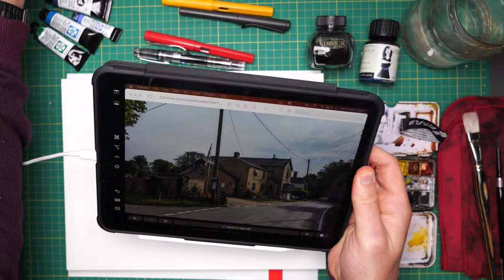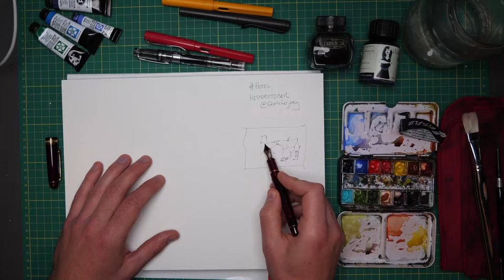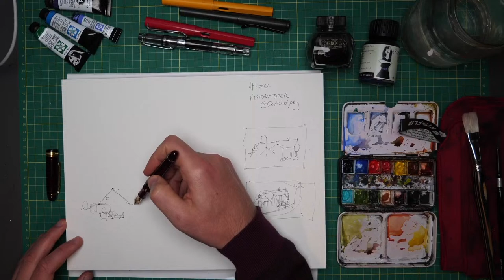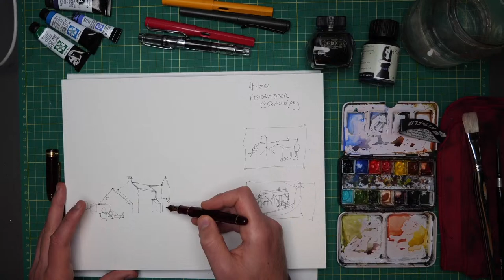Loose Sketching Tutorial, In Real Time - Ink and Watercolour and POSCA pen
This is a real time Loose Sketching Tutorial - using ink, watercolours and some added POSCA pen acrylics for what we'll call 'stylistic nonsense'.

In this loose sketching tutorial, I'll talk you through my processes whilst answering all the questions in the chat.

We will be sketching a 'hotel' - in this case the Three Horseshoes Inn - reference